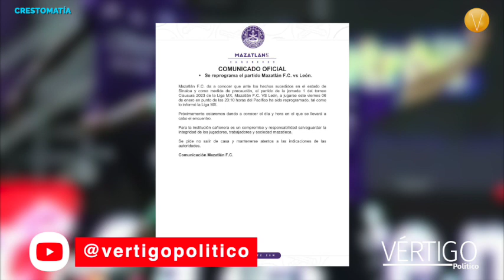NOTICIAS AL MOMENTO 5 DE ENERO 2023 .